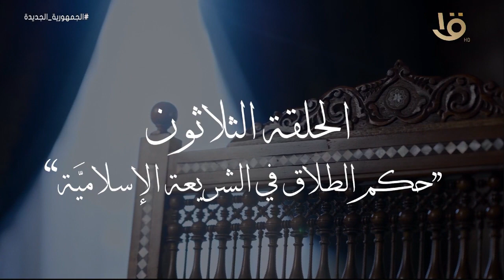الإمام الطيب | حكم الطلاق في الشريعة الإسلامية مع فضيلة الإمام أحمد الطيب حلقة 21-4-2023